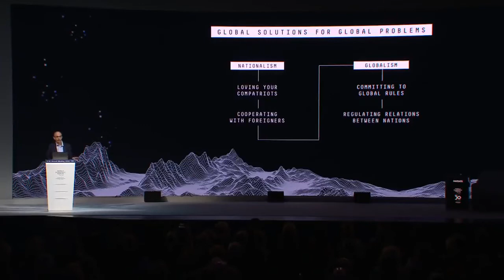How to survive the 21st Century - Yuval Noah Harari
Israeli historian Yuval Noah Harari addresses the question of 'How to survive the 21st Century' at The World Economic Forum's annual meeting 2020 in Davos, Switzerland.